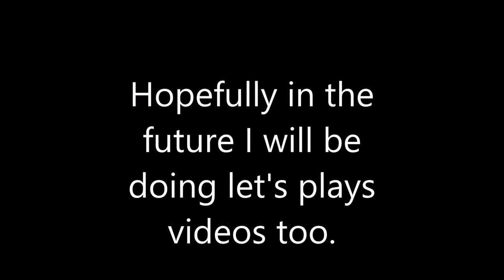Sheikah Tribe Trailer